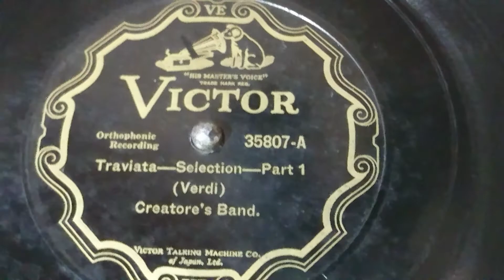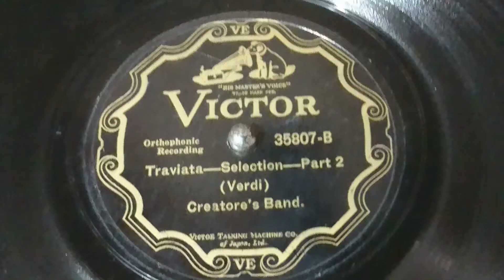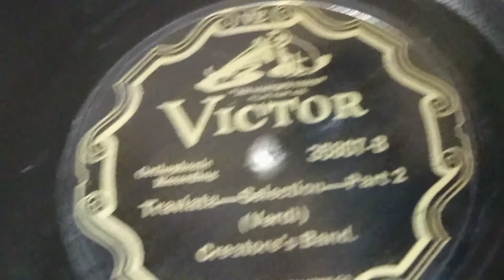Traviata - Selection (Verdi) Creater's Band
Traviata - Selection
(Verdi)

Creater's Band.